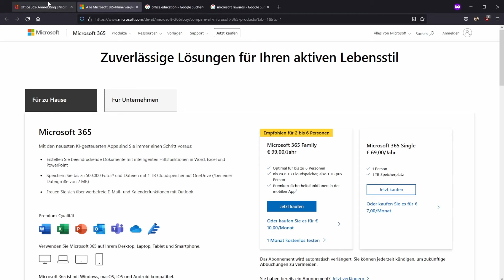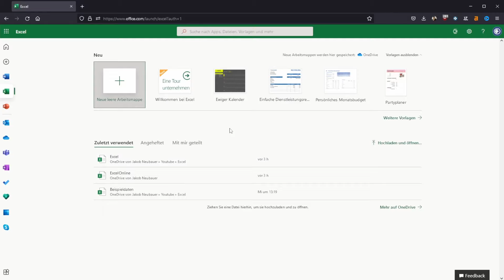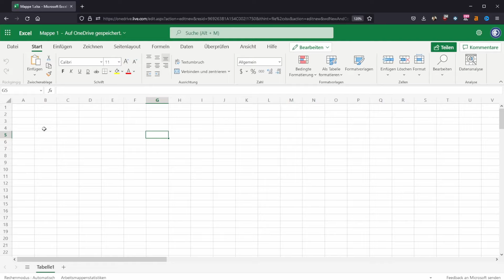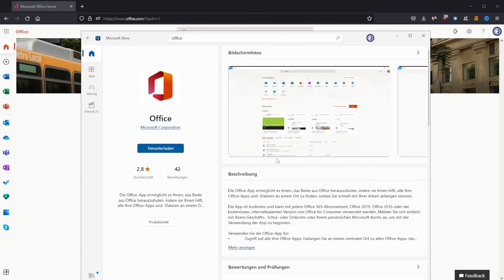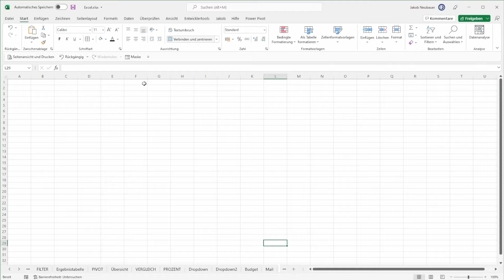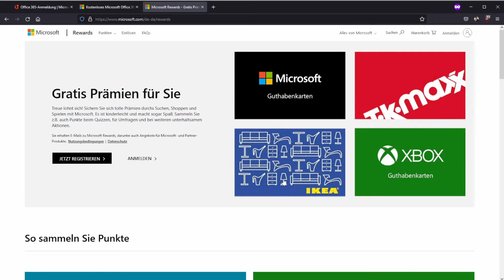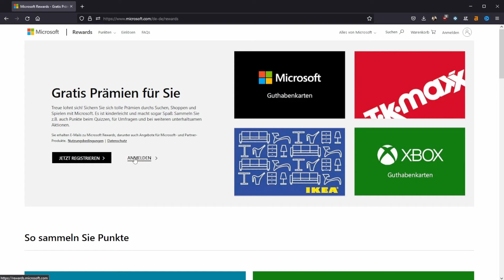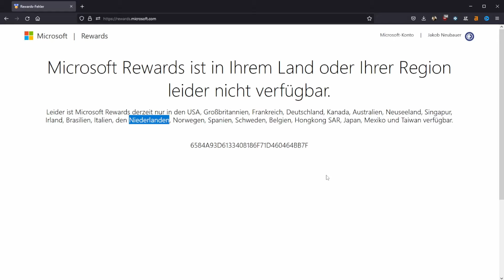Microsoft Excel KOSTENLOS nutzen (Desktop- & Web Version)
In diesem Video zeige ich dir, wie du Microsoft Excel und die gesamte Microsoft Office Suite kostenlos nutzen kannst. Dabei geht es sowohl um die Webversion als auch um die Desktop-Version. Falls du noch Fragen zu diesem oder einem anderen Thema hast, stelle diese bitte einfach unten in den Kommentaren.

▬ Weitere Videos ▬▬▬▬▬▬▬▬▬▬▬▬▬▬▬

▬ Mein Equipment ▬▬▬▬▬▬▬▬▬▬▬▬▬▬▬▬

Ich bin studierter Wirtschaftspädagoge aus Österreich und betreibe hauptberuflich eine SEO & Webdesign Agentur. Auf diesem Kanal findest du Tipps, Tricks und Tutorials rund um Microsoft-Produkte und produktives Arbeiten im digitalen Raum.

▬ Timestamps ▬▬▬▬▬▬▬▬▬▬▬▬▬▬▬▬

00:00 Intro
00:25 Kostenlos im Browser
02:35 Kostenlos am Computer
04:21 Kostenlose Vollversion - Variante 1
05:18 Kostenlose Vollversion - Bessere Variante
07:57 Empfehlung